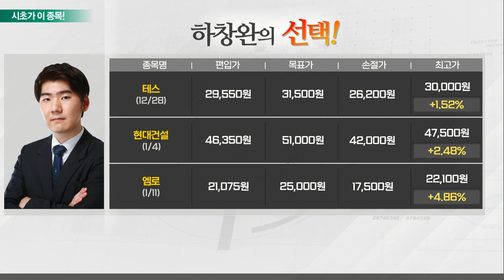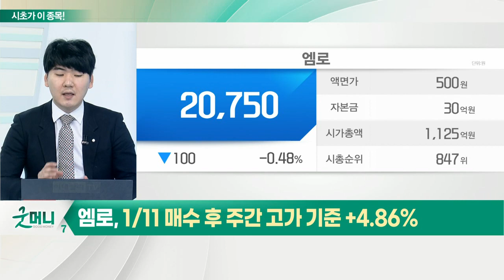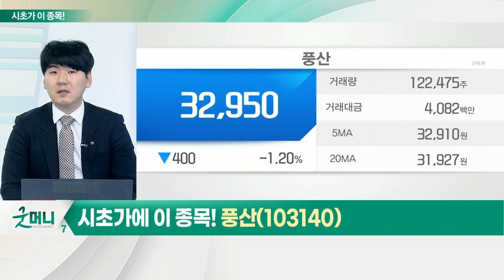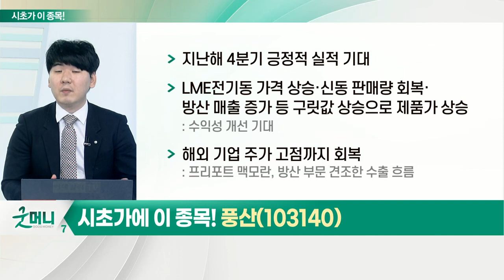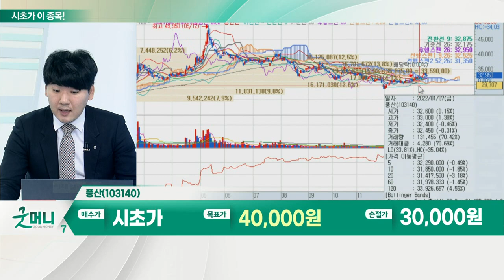풍산(103140)... 구리 관련주_시초가에 이 종목 (20220118)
구리 관련주
- 원자재 공급 대란 이슈 지속
- 구리 가격, 역사적 고점 근처까지 상승
- 유럽 전력난, 인도네시아 광물 수출 제한 등
- 칠레·페루 등 주요 생산 지역 코로나19 확산세
- 경기 활성화 기대감 확대
- 탄소중립향 그린 에너지 수요 증가
- 골드만삭스, 2025년까지 구리 가격 70% 상승 전망

풍산(103140)
- 지난해 4분기 긍정적 실적 기대
- LME전기동 가격 상승·신동 판매량 회복·방산 매출 증가 등 구릿값 상승으로 제품가 상승
- 해외 기업 주가 고점까지 회복
- 인프라 투자 따른 구리 수요 증가 기대
- 전 세계 경기 회복으로 전기동 수요 증가 전망
- 전기차·태양광 패널 등 구리 수요 확대 흐름
- 219억 원 규모 자사주 매입